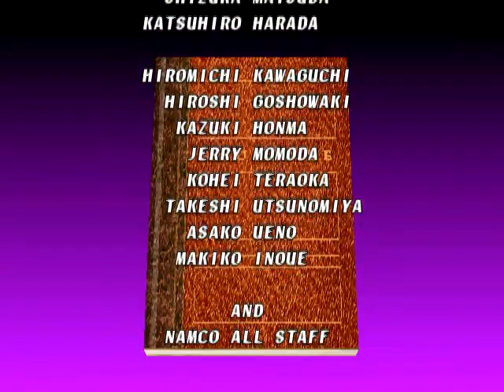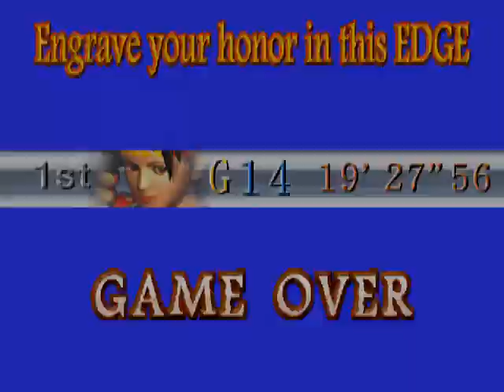Game Nexus Mame Arcade Gameplay Soul Edge Seung Mina (1996 Namco System 11)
As a follow up to my previous video, As I could not capture mame gameplay of Soul Edge back then I had used the PlayStation version for that video, a few years had past and I had upgraded my computer making me now capable of capturing the game in mame. Instead of making a new mame video, I just captured the game without commentary so I could show off the arcade graphics, Enjoy.

Video Created on July 15th 2011